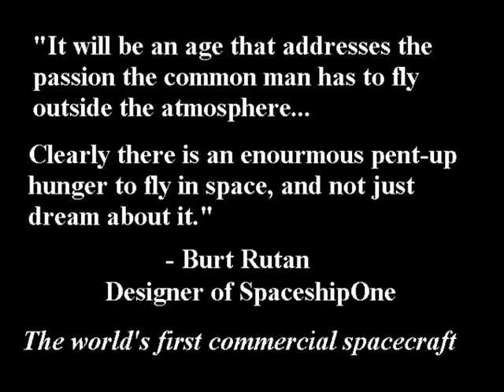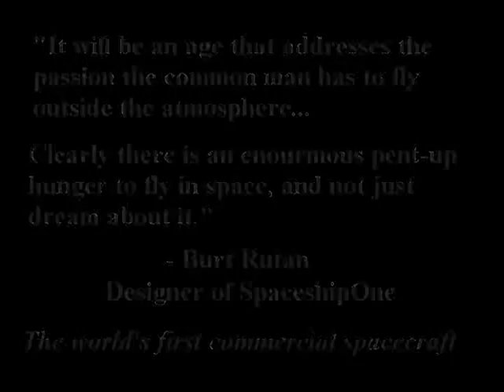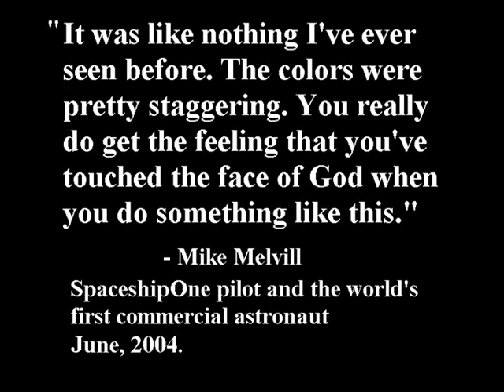Tribute to Orbiter and SpaceshipOne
This is a sort of tribute to "Orbiter," a popular space flight simulator, and to SpaceshipOne - the world's first private manned spacecraft.  A SpaceshipOne add-on had been made for Orbiter, and this is a video captured from the simulator.

This shows the entire sequence from launch (after releasing from the WhiteKnight carrier plane) all the way to the coast up to suborbital space, and re-entry.  This thing is hard to fly.  Just like the real SpaceshipOne, it likes to roll and it's hard to control the attitude when you're climbing almost straight up at Mach 3!